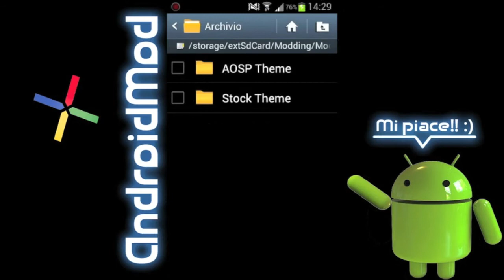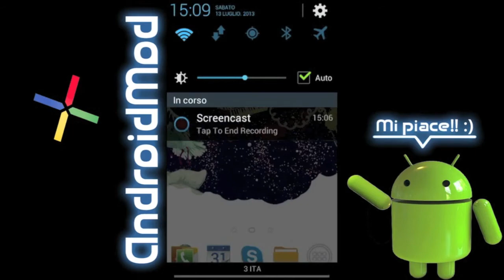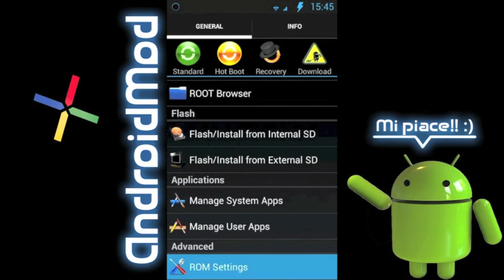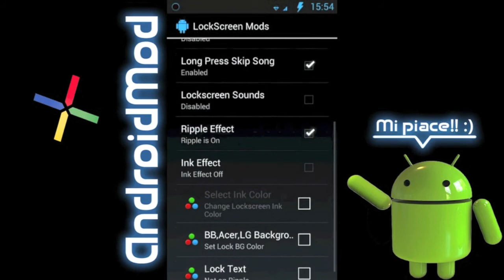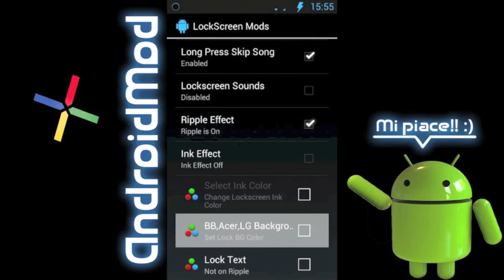AndroidMod - Alliance MOD Stock e AOSP [Mod]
Videorecensione delle mods Alliance (stile Stock e stile AOSP), due pacchetti che vi consentiranno di modificare l'aspetto della TouchWiz e aggiungere tante opzioni per la personalizzazione.